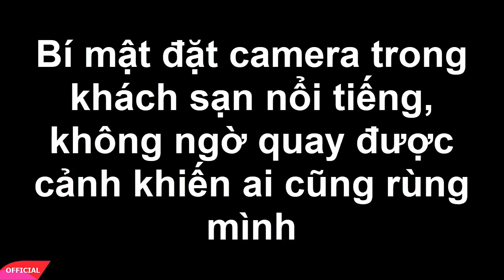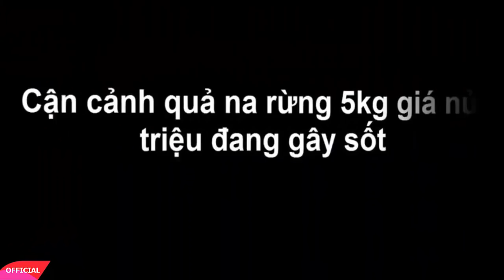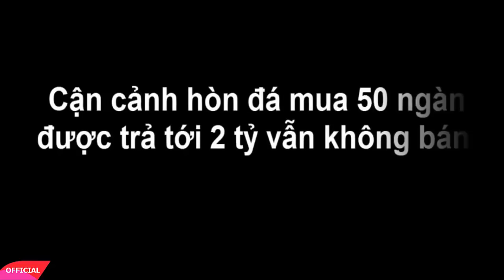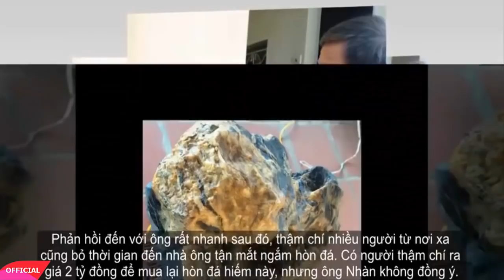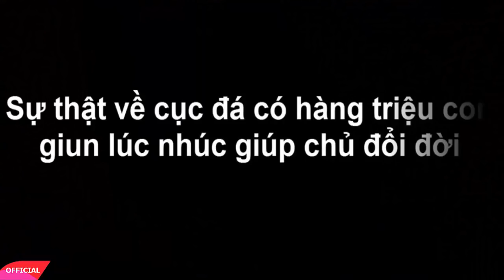Bí mật đặt camera trong khách sạn nổi tiếng, không ngờ quay được cảnh khiến ai cũng